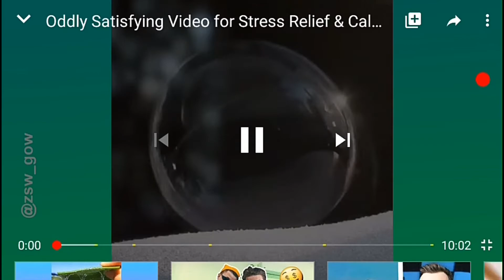Oddly satisfaing chalenge : veľmi uspokojivé